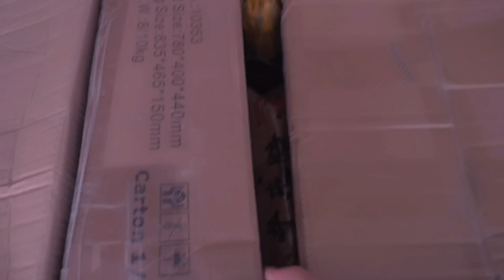【30KG TAO BAO HAUL】 等了两个月的淘宝开箱就为了那个网红XX ｜男友嫌太吵 ｜仓鼠豪宅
你们想知道的链接都在以下：

Table：
4.0🎵3nWcctCMwWz₵哒楷👉tἍo宝👈或點缶链节 至浏lằn器【Dubai Coffee Table迪拜茶几大孔几桌简约现代设计师椭圆玻璃边几】

checkered carpet：
3👈🗝fSVGctCMMqE$达k@i👉淘bἀo👈或點缶url链 至浏览er【包邮黑白格子条纹地毯样板间地毯经典腈纶地毯客厅卧室书房加密】

round carpet:
1.0💲zu6ictCLOir₴达開👉tἍo宝👈或點҉击҉url链 至浏lằn器【北欧ins越南水芦苇草编织地毯圆形地垫简约黄麻客厅卧室床边地毯】

Hamster wooden cage:
0👈💲aWYcctCp6Lm£哒楷👉淘bἀo👈或點̸击̸url链 至浏lằn器【实木仓鼠窝仓鼠笼龙猫笼子龙猫窝豚鼠窝笼玩具攀爬】

wooden chair:
8👈🗝BMaIctCpyCs£哒楷👉淘bἀo👈或點几url链 至浏lằn器【北欧实木扶手餐椅家用靠背设计师椅子休闲复古椅昌迪加尔PJ藤编椅】

shorts:
9👈✔Kgy6ctCKKD3₰哒楷👉tἍo宝👈或點几链节 至浏览er【五分裤女夏季牛油果绿高腰阔腿短裤直筒宽松薄款休闲裤西装裤中裤】

hamster wheel:
8👈🔐nPlVctCKESq₤哒楷👉taӪ宝👈或點几url链 至浏łan器【木质静音仓鼠跑轮金丝熊滚轮刺猬龙猫荷兰猪跑球小宠物玩具 包邮】